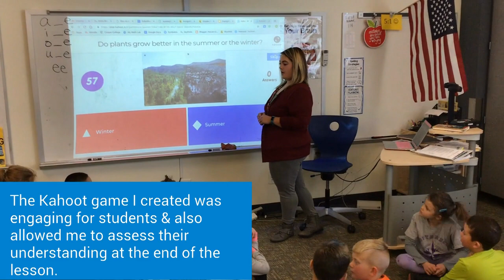First Grade Science Lesson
This video demonstrates my ability to prepare and teach a lesson that aligns with both Common Core Standards and ISTE Standards for Students. This lesson is aligned with Common Core Standard 1-ESS1-2. Make observations at different times of year to relate the amount of daylight to the time of year. Students were engaged through the use of technology.